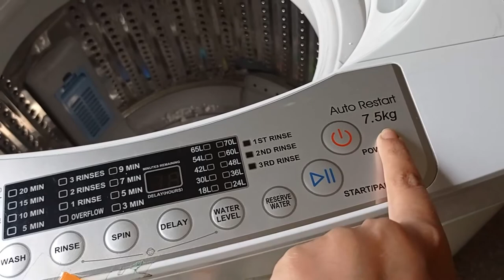Surprise Vlog | Aj Bohat Ziada Khush Hon | Bohat Arsay k bad ye Khushi mili | Alia Mubashar Vlogs